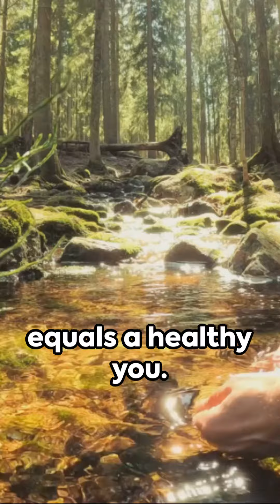Taking care of Earth: The Ultimate Act of Self-Love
Think of protecting the planet not as a chore, but as an investment in happiness!

Just like taking a hike invigorates you or spending time outdoors boosts your productivity, caring for Earth sets the foundation for a more fulfilling life.

Here's why:

🌿 A Healthy Planet Means a Healthy You: Clean air, fresh water, and thriving ecosystems all contribute to well-being. ♀️
🌿 Nature Connection Boosts Mood: Research shows spending time in nature reduces stress and increases happiness.
🌿 Sustainable Choices Empower You: Making eco-conscious decisions fosters a sense of purpose and control.
🌿 Earth isn't just our home, it's the source of our joy.  Let's nurture it and unlock a life brimming with happiness!